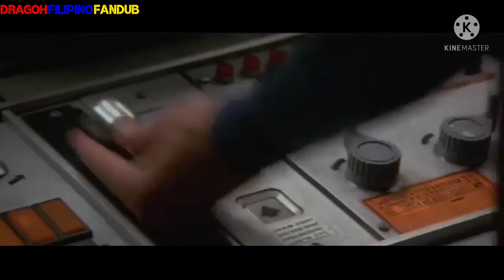Evil Superman vs Clark Kent |Superman 3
matapos iwanan si superman ng mga trabahador sa junkyard ,biglang may lumabas sa katawan niya, at si Clark Kent ang nakita niya, at dahi sa magkamukha silang dalawa, mag aaway silang pareho, sino kaya mananalo?? 🤔 abangan 😁.

Movie:Superman III

CREDITS:
Cast: Al Matthews, Marc McClure, Christopher Reeve, Pat Starr
Director: Richard Lester
Producers: Ilya Salkind, Robert Simmonds, Pierre Spengler
Screenwriters: David Newman, Leslie Newman, Jerry Siegel, Joe Shuster